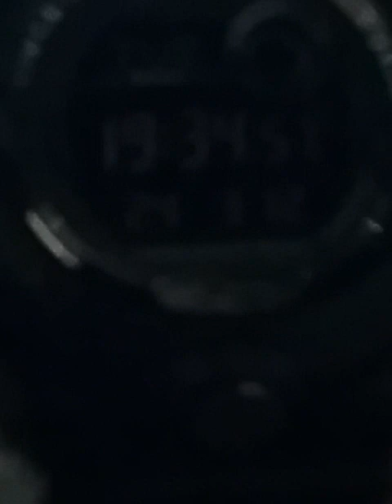Transito di Sirio all'Obelisco Vaticano il 12 marzo 2024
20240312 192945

transito di Sirio
2:33.5
19:32:20.5
occhio
2460382,27246 JD
2:37
19:32:24.0
video (più lungo il tempo di occultazione)
2460382,27250 JD
zero= 19:30:00 -13 s
La differenza tra i transiti è dovuta all'asimmetria del Pyramidion con due pendenze leggermente differenti a sinistra (Est) rispetto a destra (Ovest).